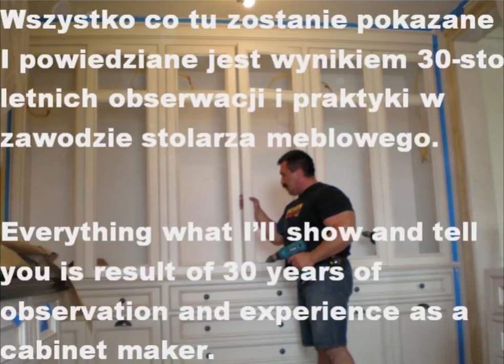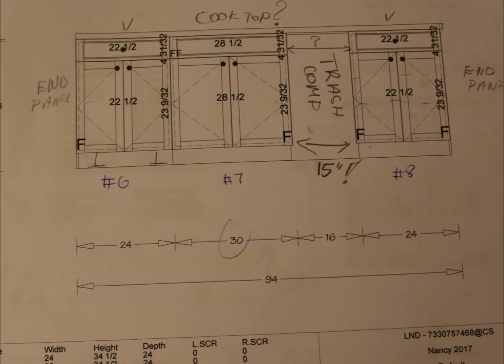#67-4-"Ostatnia przymniarka"/ Kuchnia -na co zwrocic uwage. Kitchen-what to pay attention-4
Dzis bedzie 4 juz odcinek odnosnie projektowania i robienia kuchni.Nie bedzie to typowy film "krok po kroku". Zeby nie tracic waszego i mojego czasu pomine filmowanie pewnych operacji jak np.ciecie i skladanie korpusow szafek oraz skladanie i klejenie dzwiczek poniewaz juz o tym byl  obszerny film.

   Dzis bedzie ostatnie sprawdzenie zamontowanych frontow przed malowaniem.!!!
Wiadomo rysunek rysunkiem, teoria teoria a w praktyce dopiero wszystko wychodzi jak jest naprawde. Dlatego to jest ostatni moment azeby jeszcze cos zmienic czy przystrugac,przyciac. Potem jak fronty sa pomalowane jest juz za pozno na zmiany. Jesli po malowaniu zmiany sa konieczne to sa bardzo bolesne i kosztowne.Zapraszam

Today will be the 4th episode of designing and making the kitchen. It will not be a typical film "step by step". To avoid losing your time and my time, filming certain operations, such as cutting and folding the cabinets of the cabinets, and folding and gluing the gates, because this was already a large movie.
  Today will be the last check of installed fronts before painting. !!!
Drawing is a drawing, theory theory and in practice everything just comes out as it really is.Therefore, this is the last moment to even change something or stop, trim. Then how the fronts are painted is too late for changes. If changes are necessary then they are very painful and expensive.